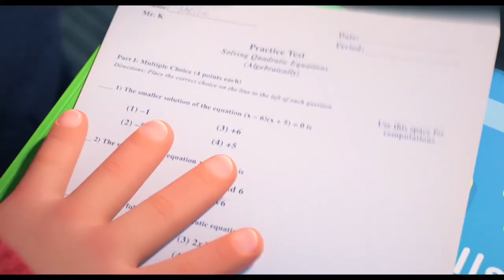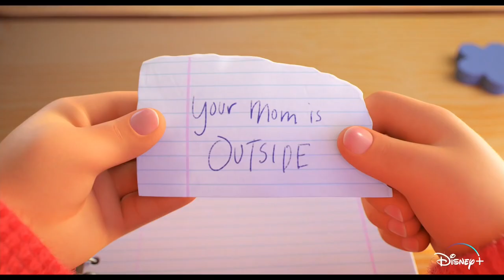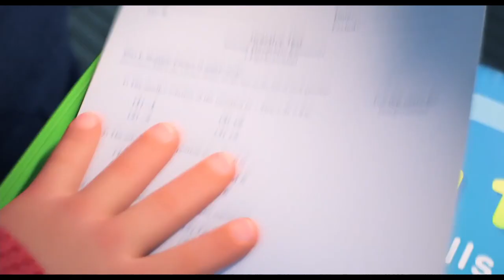You're So Fluffy"! Scene | TURNING RED (NEW 2022) Movie CLIPS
Treat yourself and your loved ones with beautiful things:
Men's Basketball Shoes Breathable Cushioning Non-Slip Wearable Sports Shoes Gym Training Athletic Ba

12pcs/set Pokemon Pikachu Eraser Lovely Kawaii Potlood Gum Voor Kinderen School Student Award

Sneakers For Men Breathable Running Shoes Mesh Casual Sports Shoes Male Outdoor Training Jogging Sho

Disney Stitch Cushion Cover Frozen 2 Elsa Anna Girls Cartoon Decorative/nap Pillow Cases on Bed Sofa

Stitch keychain cute cartoon key chain for women key holder high quality portachiavi chaveiro llaveros bag charm

Summer Damping Men's Sport Shoes Male Sneakers Mens Running Shoes Men Sports Shoes Black Blue Tennis

Belt Wrench oil filter puller Strap SpannerChain Oil Filter Cartridge Disassembly Tool oil filter wrench Adjustable Strap Opener

If you want to help me or to develop the channel:
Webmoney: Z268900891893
Mastercard: 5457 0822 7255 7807 UAH ₴
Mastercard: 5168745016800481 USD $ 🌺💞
Systems that banks work with:
WesternUnion
MoneyGram
RIA
PrivatMoney
IntelExpress
Welsend
Meest
Sigue

Your support allows me not only improve the quality of my content,but the quality of YOUR experience !